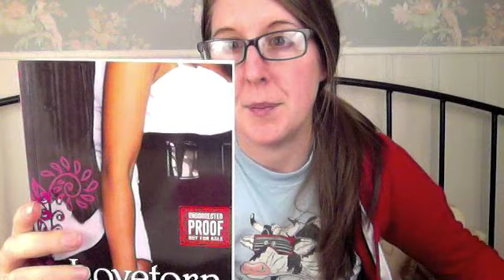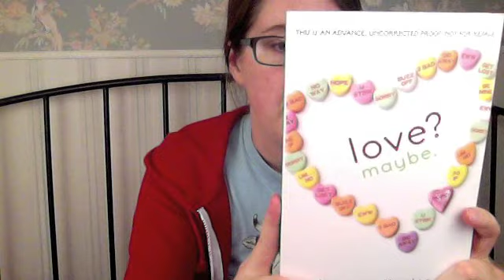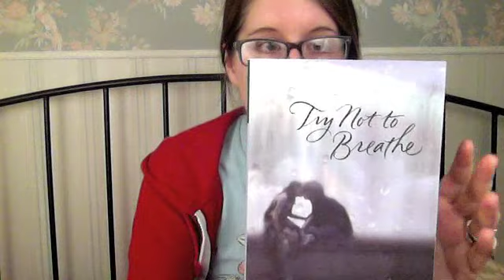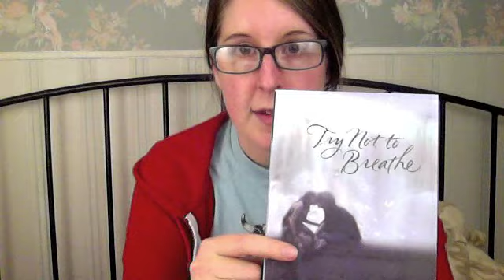Friday has Peso!